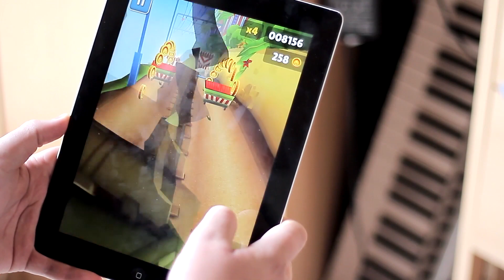"Subway Surfers" für iOS und Android - App Review - felixba94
Heyo Leute!
In diesem Video möchte ich euch das kostenlose Spiel "Subway Surfers" für Android und iOS zeigen. Mir ist bewusst dass das viele von euch schon kennen werden, aber ich fand das Spiel einfach so gut dass ich es einfach mal in einem Video vorstellen wollte.
Viel Spaß!

Gamecenter:
Einfach "felixba" adden :D